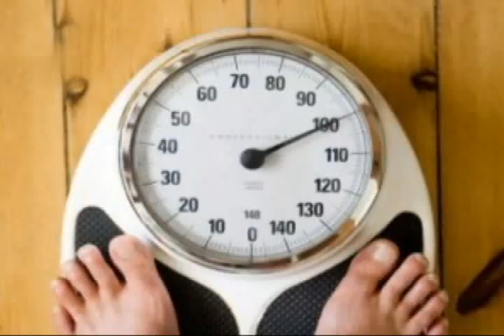Master Obesidad Infantil